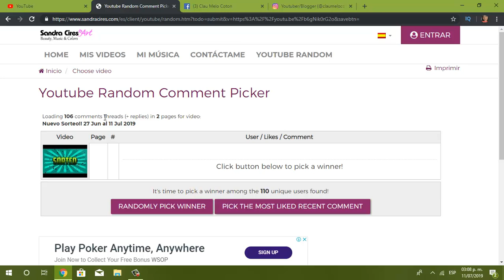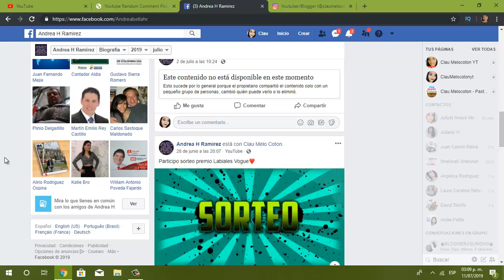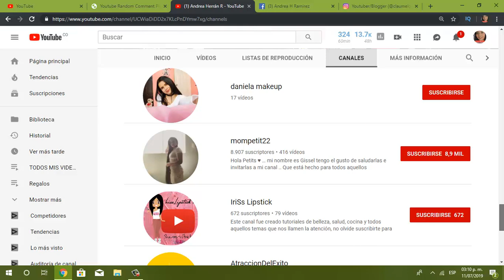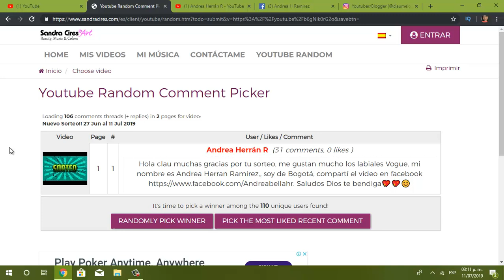Resolución de las tintas!!!!!!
CODIGO UBER PARA TU PRIMER VIAJE GRATIS
ddnecy

Claumelocoton

Periscope
Claumelocoton

CAMTASIA STUDIO